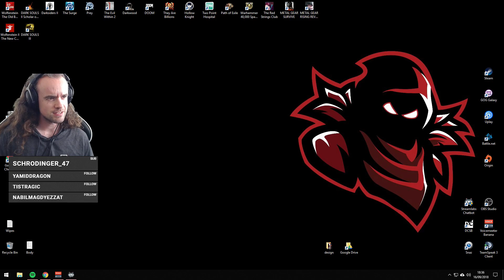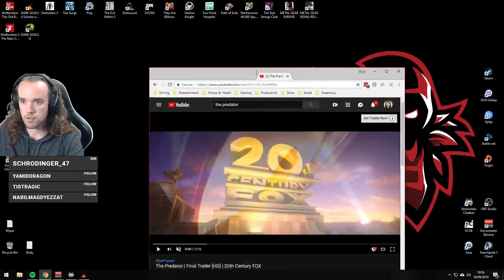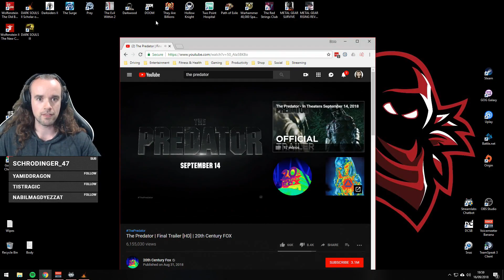Dark Souls II (Part 13)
Sir Alonne and a massive Tiger, we're onto the last DLC of the game!!